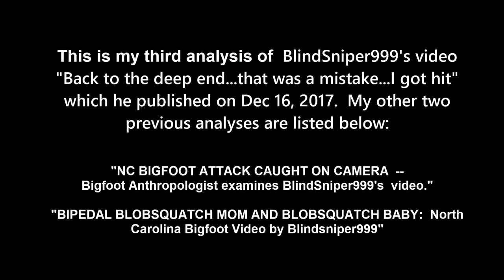Bigfoot Attack on BlindSniper999: A Closer Look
Here is a closer look at BlindSniper999's YouTube video entitled:

"Back to the deep end...that was a mistake...I got hit."  Published on Dec 16, 2017

This short video analysis provides some new clues regarding the the Bigfoot AKA Sasquatch attack on North Carolina Bigfoot researcher and Youtuber "BlindSniper999."

I was first contacted to help by a mutual friend who wrote me:

At Blindsniper999 yt channel, he was just yesterday, physically attacked in his forest area. The name of the video is Back to the deep. big mistake. i got hit. it is at very end of video. then next video is him talking about what happened. Literally left 6" bruise, had to be taken to ER. Pretty scary stuff. i was telling him about your "zap" experiences, but am not sure this is same. Any info greatly appreciated. Much gratitude for all you share. beaux

I wrote to him:

Hi Blindsniper999 -- Beaux just told me about you being attacked.  From the video and your description, I take it that you were physically assaulted as opposed to being zapped by Bigfoot infrasound.  Is that right?   Although afterwards when the camera view turned sideways, I heard some sounds of Bigfoots that were giving you the creeps.  I bet if I analyze the audio there will probably be something there.

 Bigfoot Anthropologist

 BLINDSNIPER999 RESPONDED:

Welcome to my blog Bigfoot Anthropologist. Any video you would like to check out, please feel free. I am always open to more info that can help me. This thing you and beaux are talking about call infrasound is new to me ... I know nothing about it or what it does. I will have to google that one. The video she is talking about, I take it more of a warning than an attack ... it was just a hard warning ...lol

BlindSniper999 followed up with another message which said exactly what he was hoping how I could help him out:

 ... I want to know what I was not paying attention to before i got hit mainly .

BlindSniper999

Back to the deep that was a big mistake ... I got hit

I did my return to the deep and that was one of the worse mistakes I made. I started out too loose and free and didn't pay attention to my surroundings. When I started watching it was too late. I'm ok ... have a big knot on my back with a bruised lumbar muscle. The cell did get a snap shot of it but I can't tell what it is. It hit and was gone like a streak of lightening. I thought it was the end.

My original analysis was published on January 18, 2018 in the video entitled:

NC BIGFOOT ATTACK CAUGHT ON CAMERA  --  Bigfoot Anthropologist examines BlindSniper999's video

I followed this up with an additional analysis entitled:

"BIPEDAL BLOBSQUATCH MOM AND BLOBSQUATCH BABY:  North Carolina Bigfoot Video by Blindsniper999"

This one was a video analysis of the original video specifically for identifying and analyzing possible visual evidence of Bigfoot Sasquatch.

Painstakingly examination of the background in the original video resulted in the identification of what can only be described as a bipedal blobsquatch.

Further analysis helped identify another much smaller blobsquatch that, when picked up by the bigger blobsquatch, was cradled in the manner of Madonna and child. All of these actions were captured in three frames of no more than a split second.

My conclusion is that BlindSniper999 was attacked by an adult Bigfoot who was protecting a group of very young Bigfoots.

Thanks to BlindSniper999 for allowing Bigfoot Anthropologist the opportunity to analyze his video.

One final note.  At the time that I was working on this analysis I received word that BlindSniper999's eldest daughter had passed away after a long illness.   All of us who follow BlindSniper999's YouTube channel were saddened by the news.

Although I was close to being finished with my further analysis of BlindSniper999's video that included the attack on him, I did not feel that the time was right to publish this analysis and breakdown of his video.    Earlier today I heard from BlindSniper999 and made mention that I had completed this additional analysis and wished to share it with him by publishing it on my channel with his permission.   BlindSniper999 gratuitously granted his permission.

BlindSniper999, if you're reading this, in honor of your eldest daughter, I'd like to dedicate this video to her memory.

Your friend and colleague,
Bigfoot Anthropologist